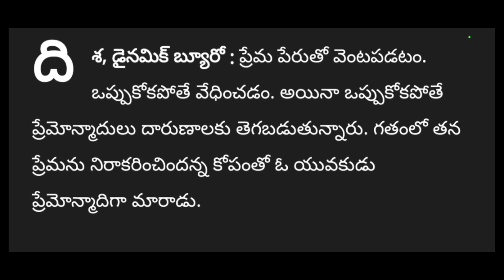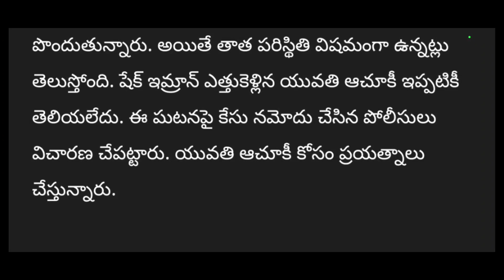chikati vela 6